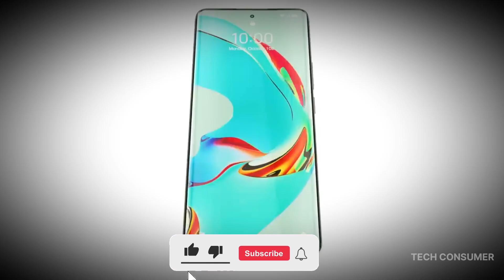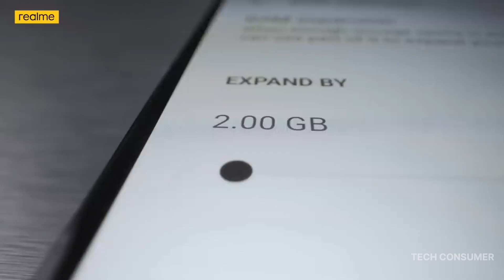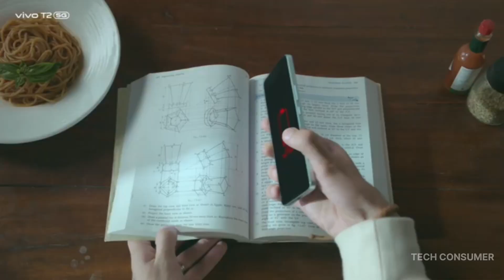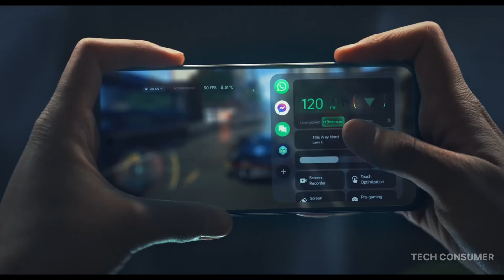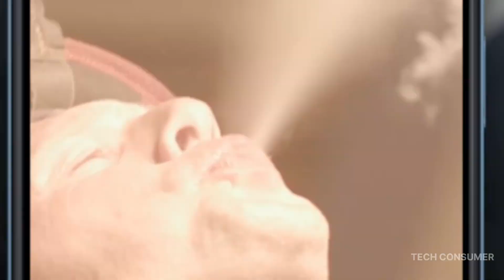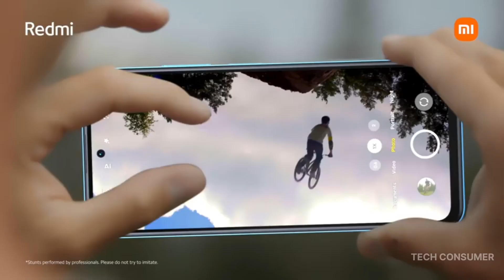Top 5 Best Smartphone Under 20000 in May 2023 | Best Phone Under 20000 | 8gb RAM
Best Phone Under 20000 Rupees in here |

5 Best Smartphone Under 20000

For You - 5 Best Phone Under 20000

5G Phone Under 20000 ( May 2023 )

Aur Dosto kya haal chal hai aap savi kr , aaj ke is video me hum baat karne wale hai top 5 best smartphone under 20000.
In savi phone me se ek phone me aapko 144hz refresh rate hoga , 5g Processor hoga or 5000mAh Battery hogi . video bahut hi jyada intresting hone wali hai. toh pls is mehnat ke liye is. video ko ek like or channel ko subscribe kar lijiyega.

1. OnePlus Nord CE 3 lite
2. Realme Narzo 50 pro